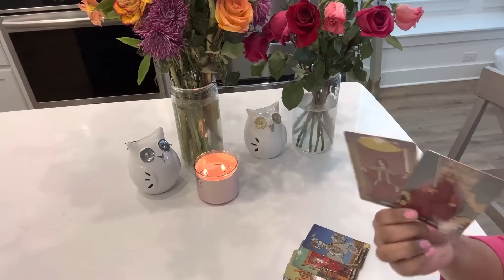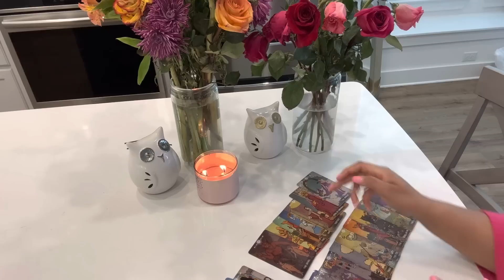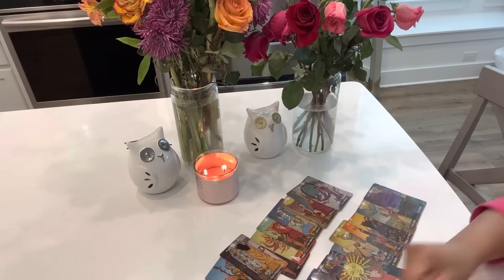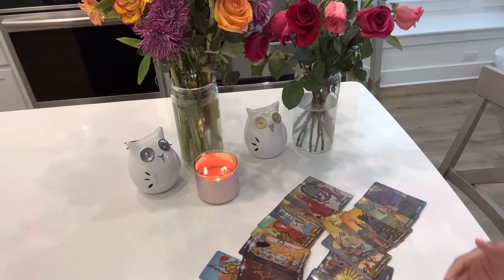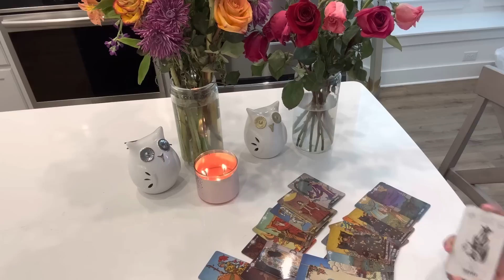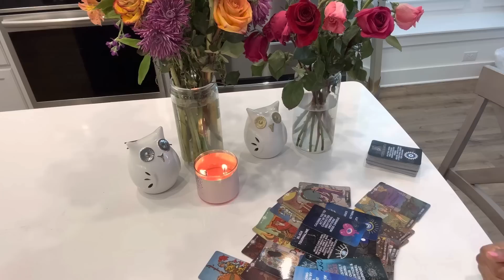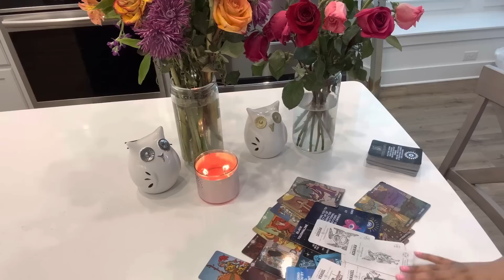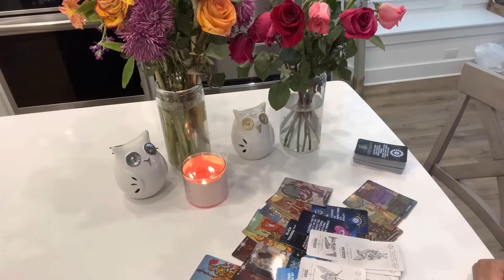🚨MUST HEAR NOW~GOD AND ARCHANGEL MICHAEL SAVED YOU FROM A SACRIFICE RIGHT ON TIME…YOU’RE FREE🙌🏾